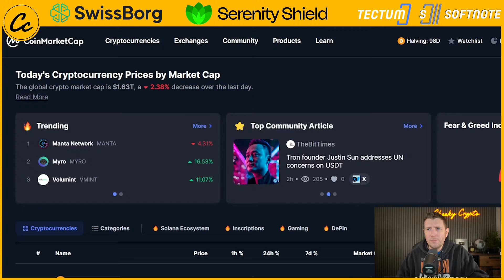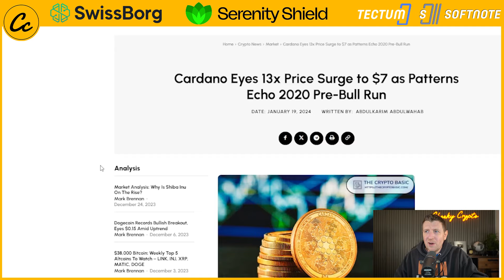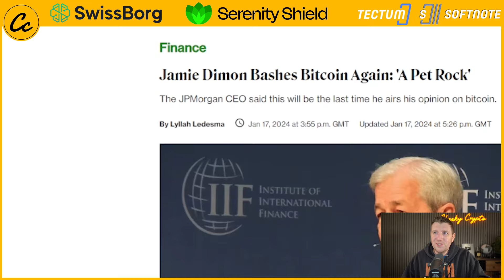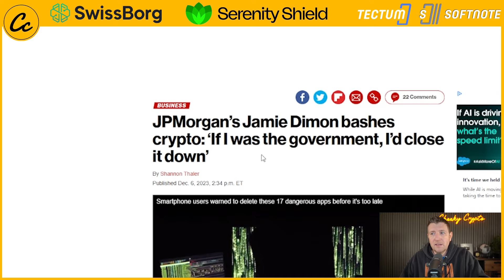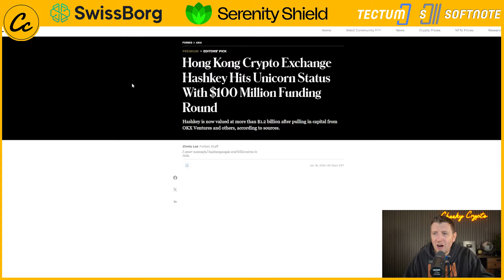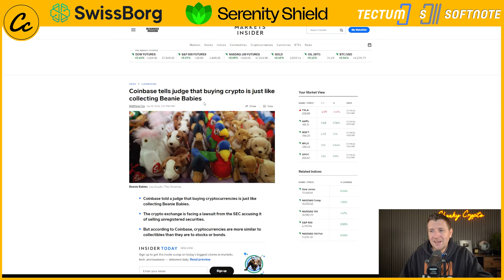Is Cardano ADA about to hit $7?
Join me as we dive into the world of Cardano and explore all the latest updates and news. From market trends to upcoming developments, this video will cover it all.

🏆 PRO SIGNALS GROUP!
More and Frequent Signals + Low Cap Gem Research Group

🔐 Hardware Wallets:
✅ Protect Your Crypto in Cold Storage: